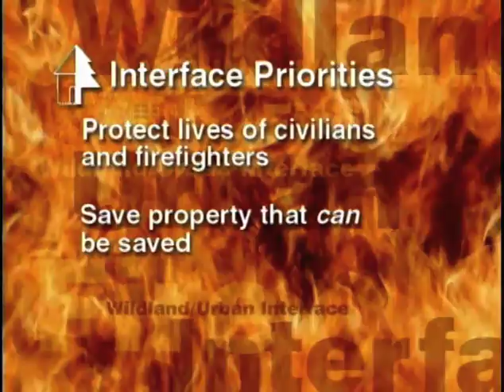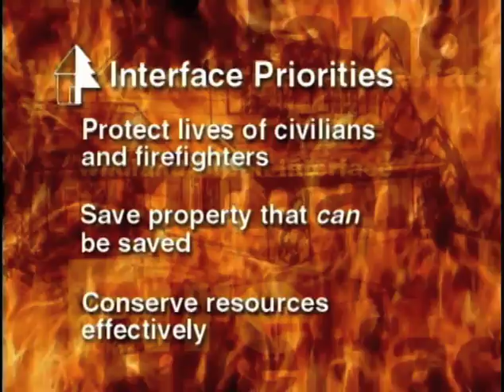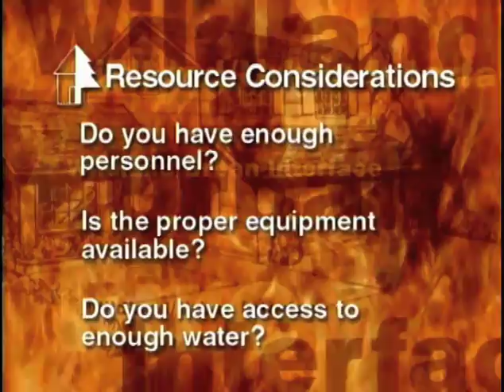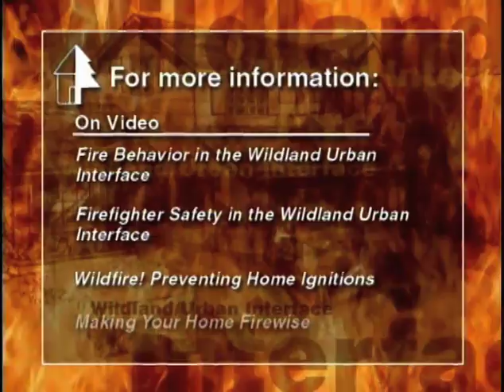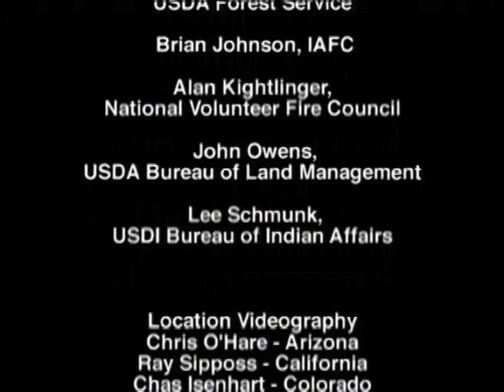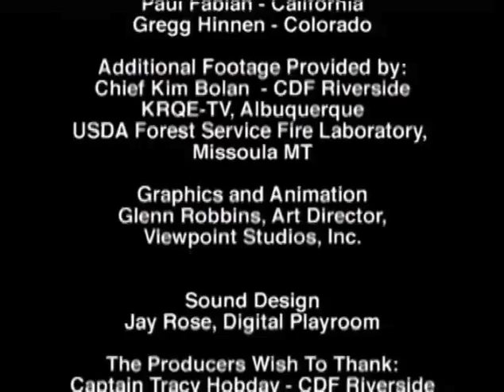Firefighting Strategies for the Wildland/Urban Interface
More and more homes are being built in wildland areas. The wildland/urban interface presents increased risk to property loss and loss of life from wildfires. It also brings complexity around firefighting tactics, incident command, communication between responding agencies, and structural protection strategies.

Wildland/urban interface fires demand a strategy that is different from structural firefighting. Wildland fire behavior, wind conditions, fuel sources, and structure triage are some of the considerations in wildland firefighting. Learn how to prioritize protecting lives, protecting properties, and conserving resources for fighting the fire, and whether the fire event needs to be controlled with either an offensive or defensive approach.